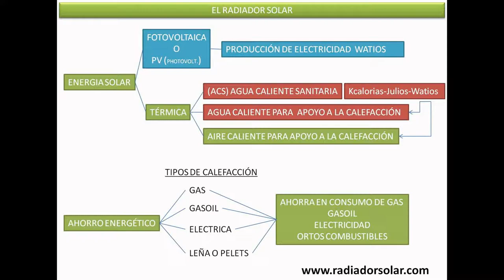Solar Air Heater